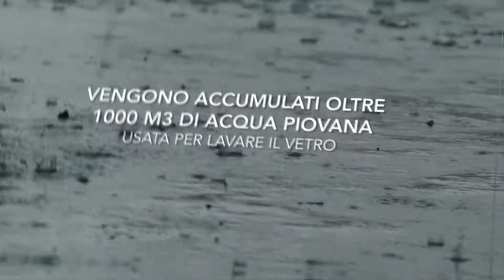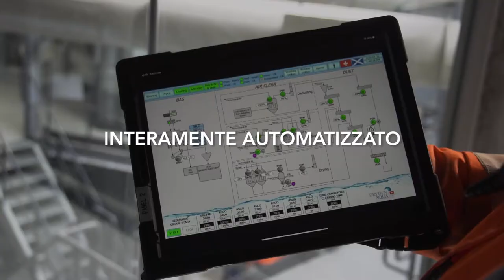How is AFM® manufactured? Short video (IT)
Il nostro processo di produzione avviene nella fabbrica di lavorazione del vetro più sofisticata al mondo. Produciamo il 100% di energia necessaria per far funzionare la nostra fabbrica utilizzando pannelli solari e sistemi di recupero del calore. Il vetro viene lavato in un unico ciclo eco-sostenibile con acqua piovana. Ottimizziamo ogni parte del processo per rendere disponibile il miglior materiale con forma e dimensioni ottime per le nostre applicazioni. Assicuriamo che il nostro prodotto non abbia spigoli vivi che possano ferire l’utilizzatore o danneggiare il filtro.